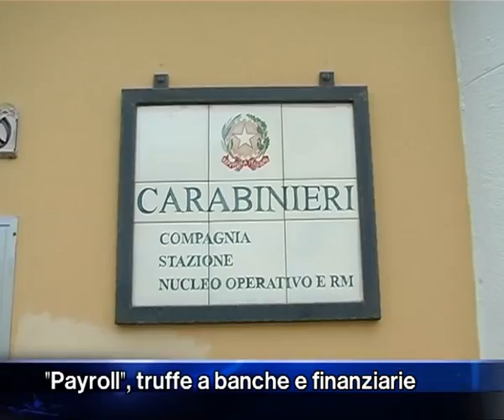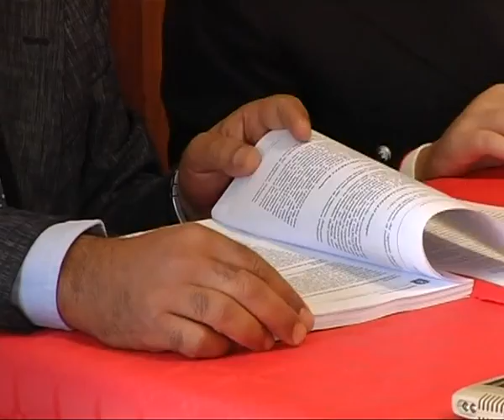Patti - "Operazione Payroll", truffe a banche e finanziarie